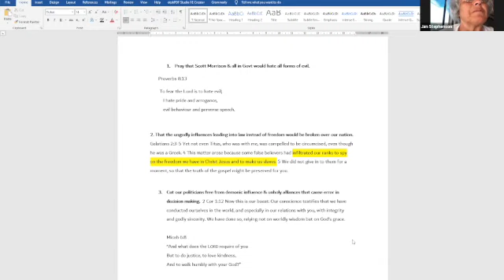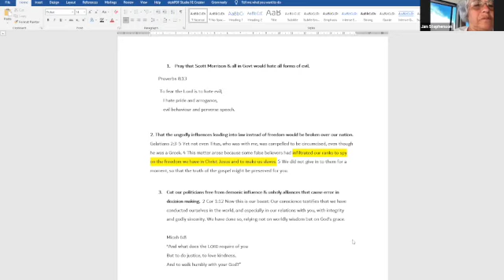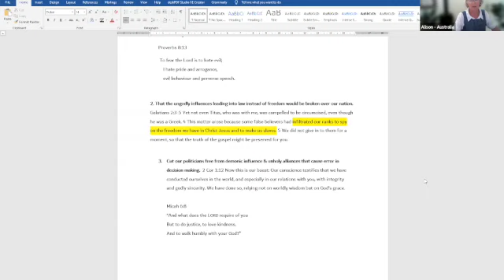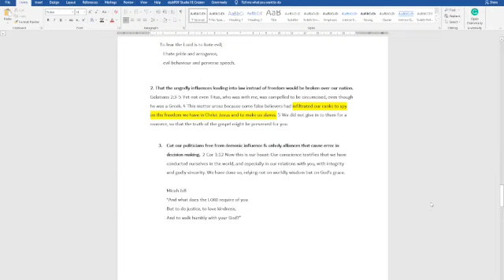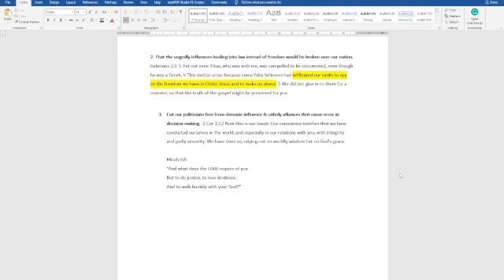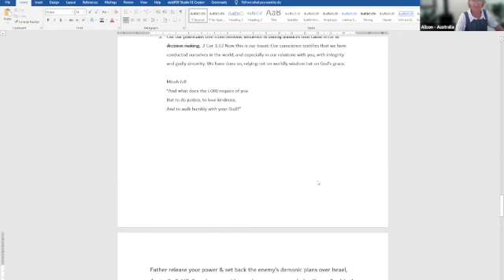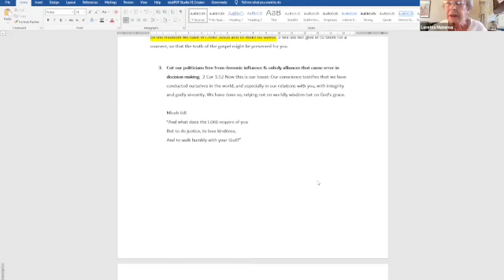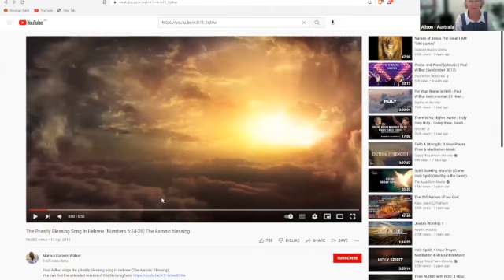Global Watch International Prayer Room: ANZAC 2/8/22 Jerusalem 6am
Focus to align ANZAC nations with Israel and prayer for the return of Jews to their homeland.